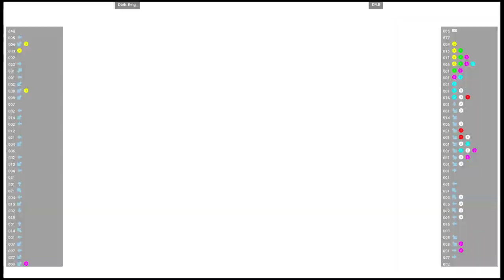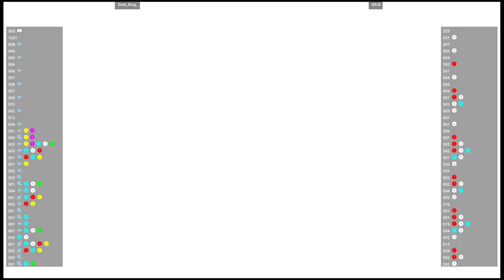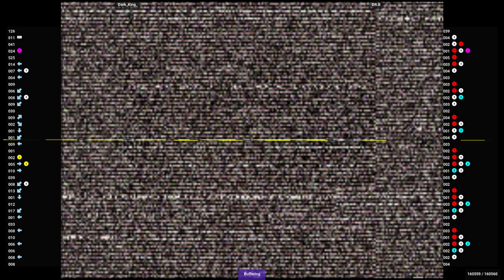CVS2 🕹 Dark_King_ VS DR.B | Fightcade